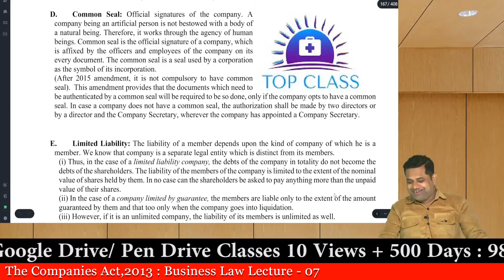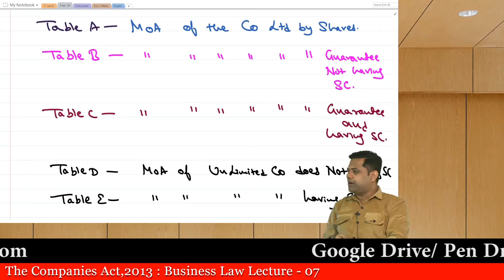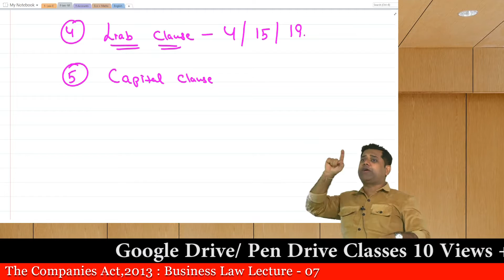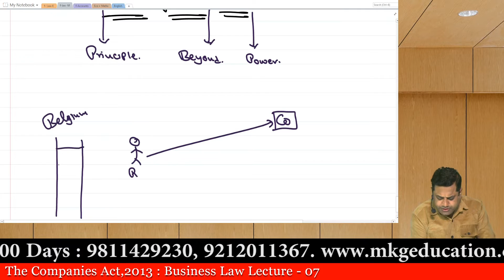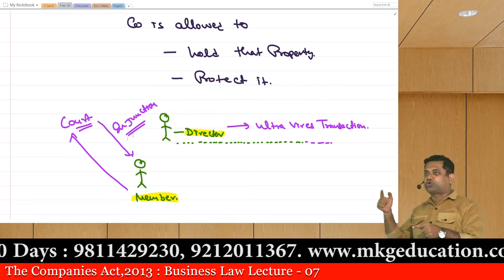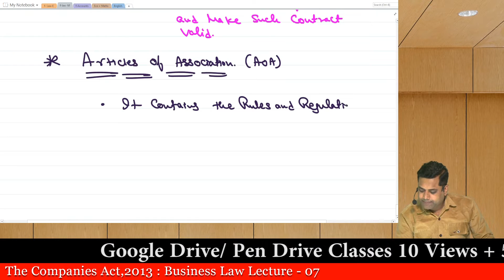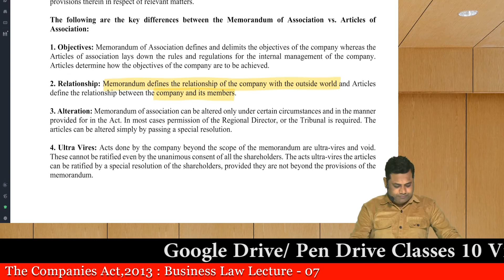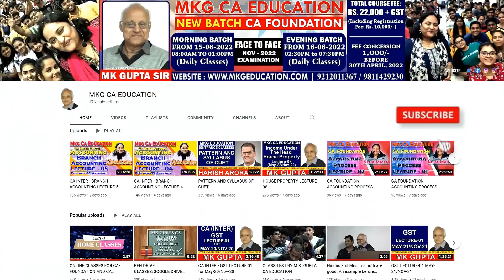MKG: CA FOUNDATION BUSINESS LAW THE COMPANIES ACT, 2013 LECTURE-7